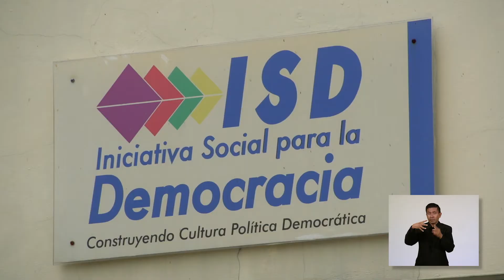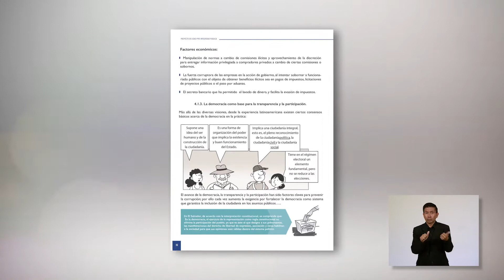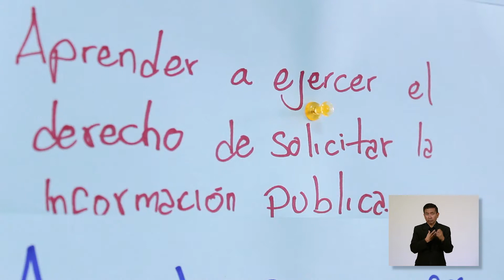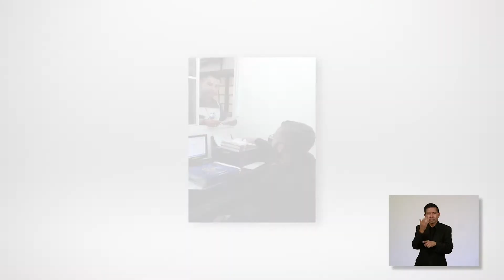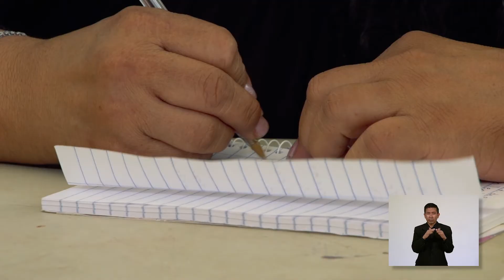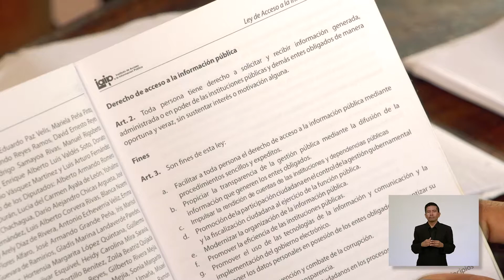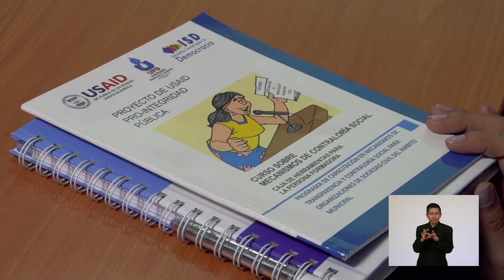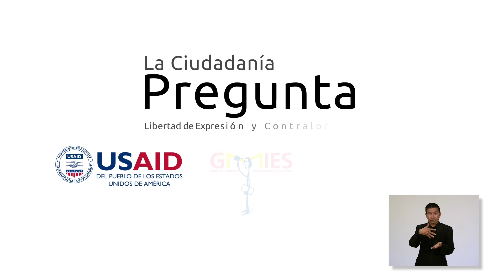Capsula 22 y 23: Poniendo en práctica el derecho de acceso a la información pública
Primera emisión: 21 de junio de 2018
La Ley de Acceso a la Información Pública, ha abierto la oportunidad a la población, para que solicite información, pida   rendiciones  de cuentas, participe y  pueda exigir el cumplimiento de otros derechos. En este contexto, Audiovisuales UCA, junto al Grupo de Monitoreo Independiente, con el apoyo de  USAID, comenzamos en esta emisión, con la transmisión de una serie de capsulas  educativos, para conocer más sobre este derecho que se enmarca dentro del proyecto La ciudadanía Pregunta. Libertad de expresión y controlaría ciudadana.